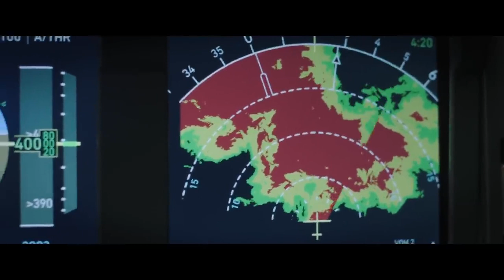Plane 2023 Movie Official Trailer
"plane trailer"
"plane official trailer"
"plane movie trailer"
"plane movie"
"trailer plane"
"official trailer"
"movie trailers"
"2023 movie trailers"
"movie trailer"
"official trailers"
"plane trailer 2023"
"movie"
"plane trailer reaction"
"trailers 2023"
"plane 2023 official trailer"
"official trailer movie"
"movies"
"2022 official movie trailers"
"official movie trailers 2022"
"2022 movie trailers official"
"2023 plane movie trailer"
"plane"
"plane official trailer"
"plane trailer"
"Action Galllery"
"actiongalllery"
"actiongalllery trailers"
"Gerard Butler"
"Mike Colter"
"Yoson An"
"Daniella Pineda"
"Paul Ben-Victor"
"Remi Adeleke"
"Joey Slotnick"
"Evan Dane Taylor"
"Claro de los Reyes"
"Tony Goldwyn"
"2023 movies"
"2023 movie trailers"
"trailer"
"official trailer"
"official trailers"
"action"
"action films"
"airplane"
"island"
"Brodie Torrance"
"action thriller"
"plane movie"
"Jean-Francois Richet"